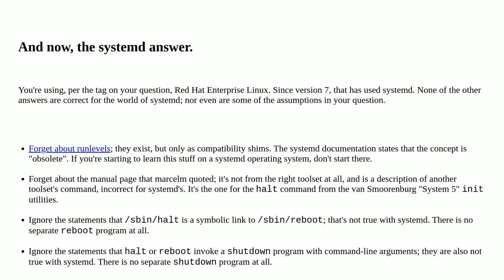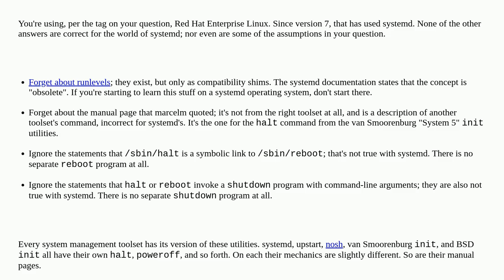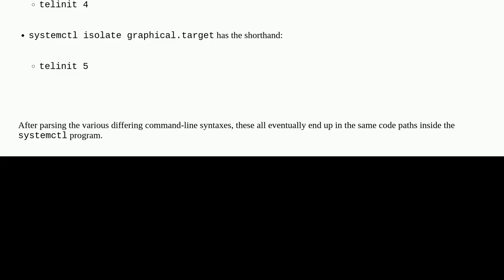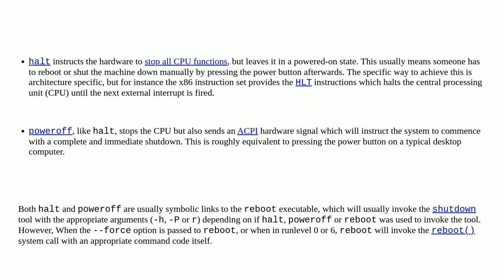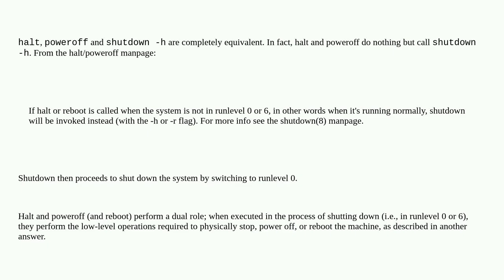Unix: What is the difference between these commands for bringing down a Linux server?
What is the difference between these commands for bringing down a Linux server?

A special thanks goes out to the community

  shutdown rhel